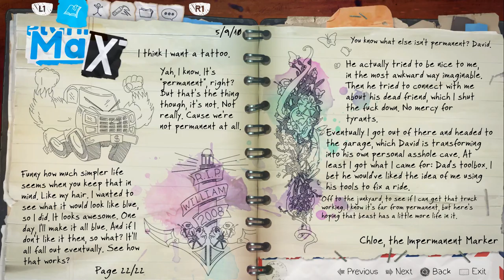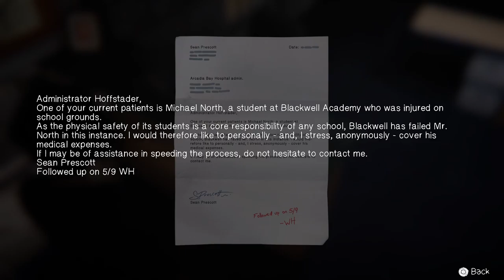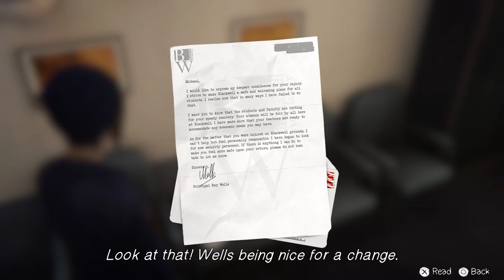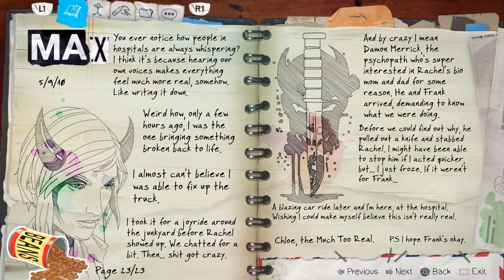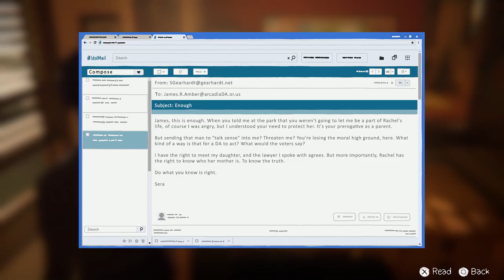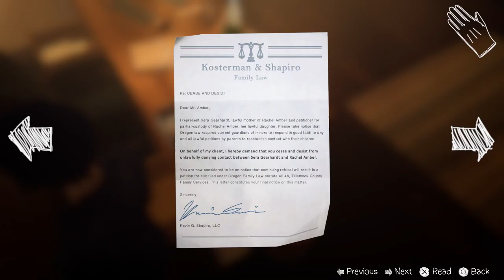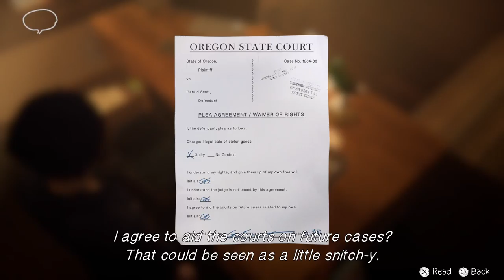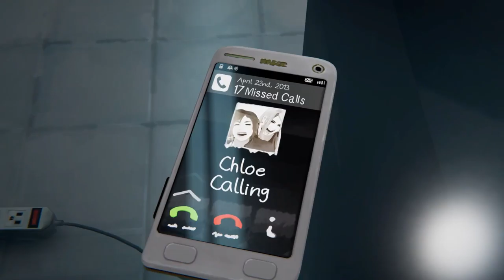Life is Strange: Before the Storm - Finale [NoCommentary]